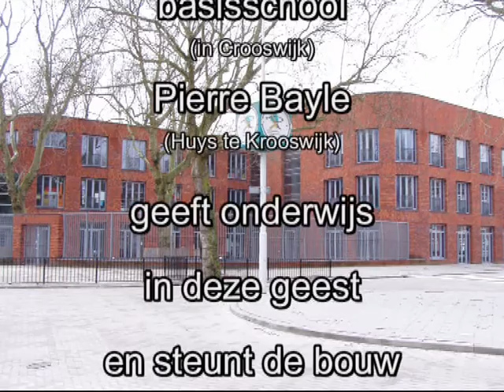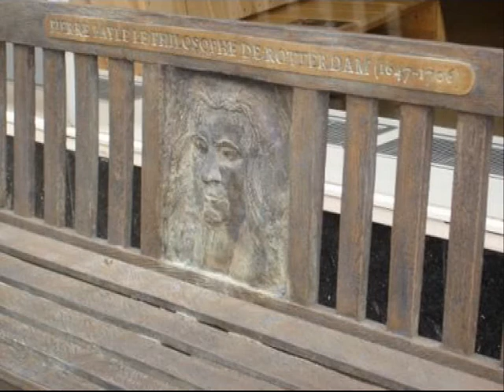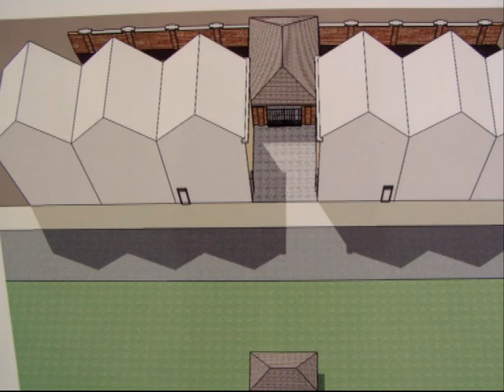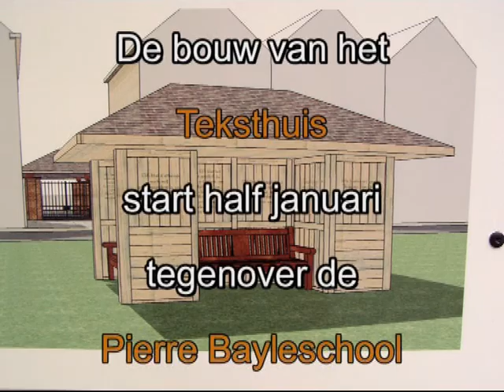Een Monument voor Pierre Bayle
In Crooswijk wordt er nu gewerkt aan een monument voor Pierre Bayle.
Een Tektsthuis en Rustbanken die worden gespreid over de wijk geplaatst
tot ongeveer september 2011 zal er iedere dag gewerkt worden aan dit Teksthuis.
Ton Geenen.